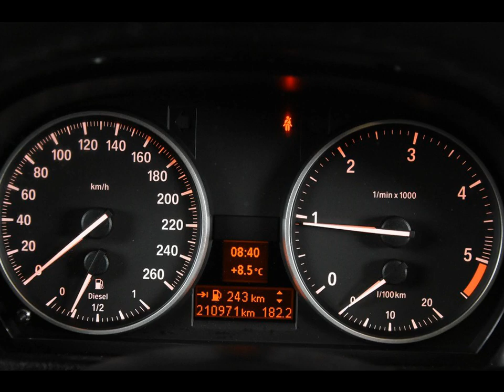BMW X1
Merk en model: BMW X1
Uitvoering: sDrive 18d *Climate Control*PDC*
Transmissie: Handgeschakeld
Brandstof: Diesel
KM stand: 210000
Bouwjaar: 2012
Gewicht: 1455

Bedrijf: Eurodecars Automobielhandel BV
Plaats: Kerkrade